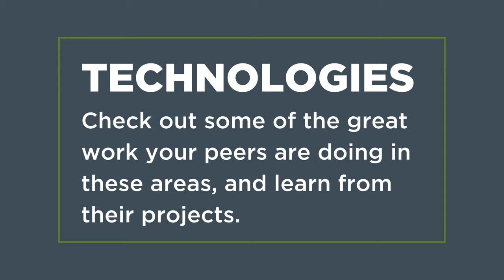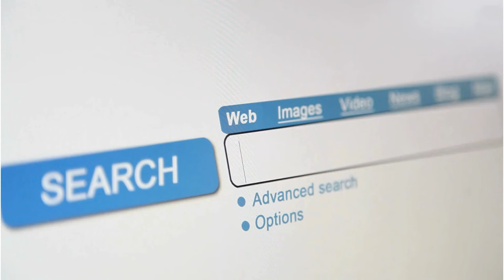TECHNOLOGIES - 2024 EDUCAUSE Horizon Report | Teaching and Learning Edition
The 2024 EDUCAUSE Horizon Report | Teaching and Learning Edition looks at the trends, technologies, and key practices shaping and significantly impacting postsecondary teaching and learning today.